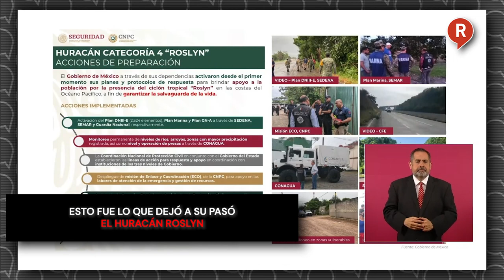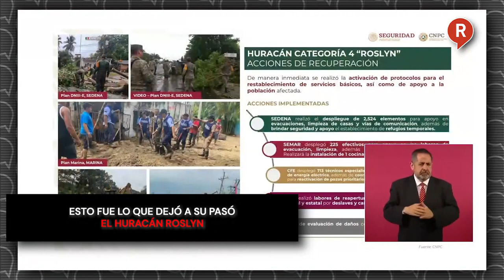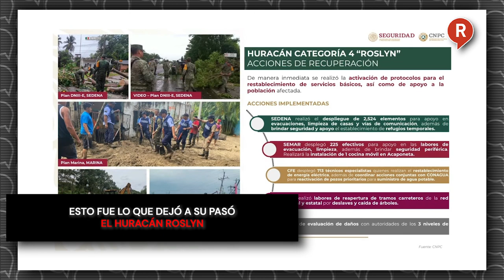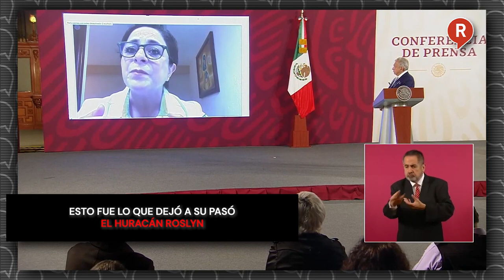Esto fue lo que dejó a su pasó el huracán Roslyn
Video Tras un fin de semana complicado, Protección Civil federal informó que el huracán Roslyn tocó tierra en Nayarit como categoría 3 y posteriormente se fue degradando hasta tormenta tropical; a su paso dejó cinco municipios afectados👇👇👇